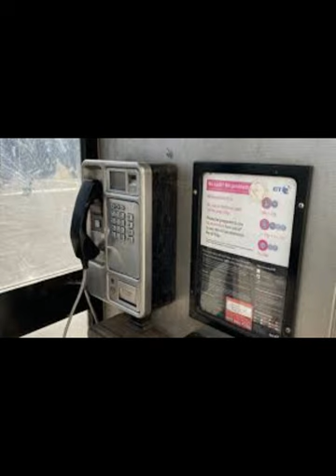The murder of Joel Nubie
A tragic story of a true crime that happened in Handsworth Birmingham in the 1990s that remains partly unsolved till this day.
If you know of the whereabouts of Richard "Riko" Henry then please help his family to heal and deal with their loss by calling West Midlands police on or crimestoppers anonymously on 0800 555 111

If you would like to help the channel grow by supporting it then please donate 🙏🏽 ❤️ Thank you